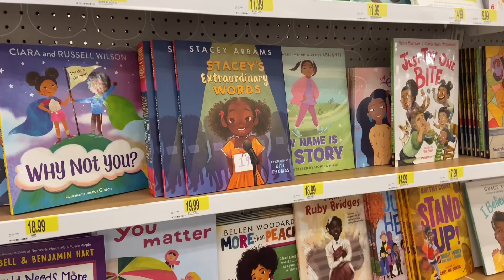Vlogmasss week one : gingerbread house, Christmas decor x target run